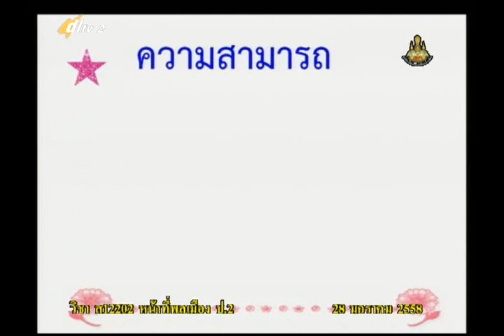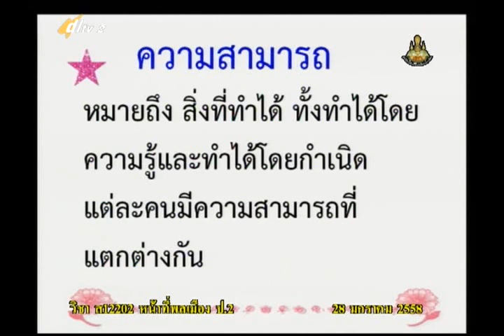039A+2280158+ส+การยอมรับความเหมือนและความแตกต่างระหว่างบุคคล+socp2+dl57t2